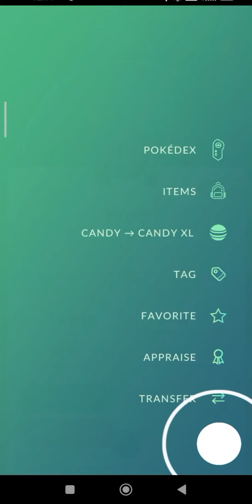*Mega Pinsir* New Debut Pokemon Evolution|| Pokemon Go and Evolution Mr.Mime Galararian.